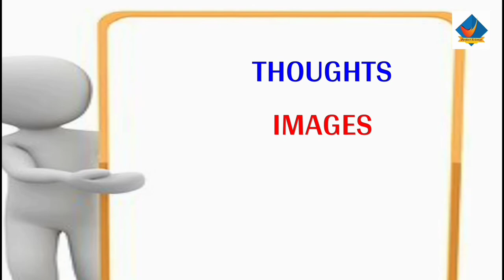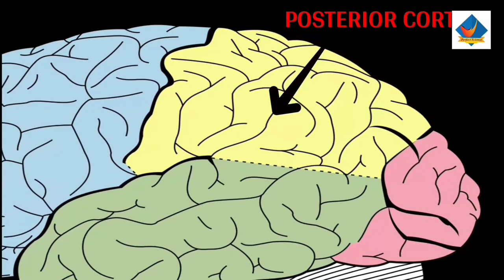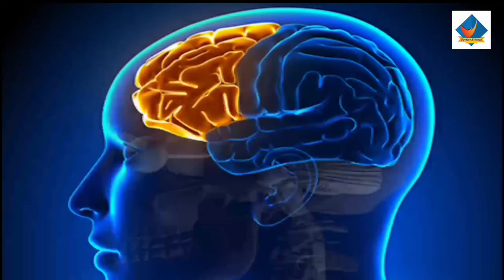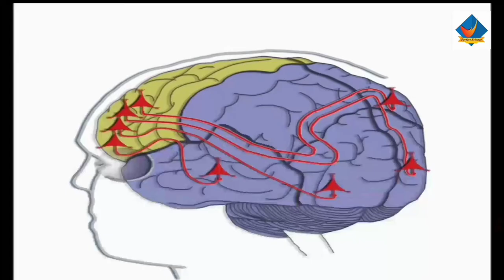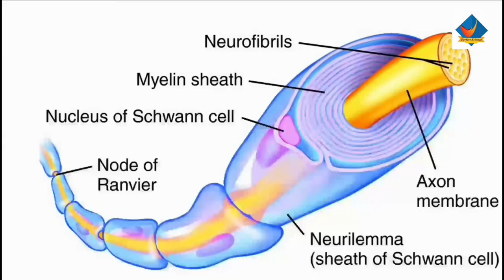Neuroscience Of Imagination In Hindi | हमारे सोचने की शक्ति | Perfect Science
Hello Friends Welcome To Perfect Science In This Video We Going To Explore About

  THIS VIDEO IS BASED ON SCIENTIFIC RESEARCH AND THESE THEORIES AND HYPOTHESIS ARE PRACTICALLY NOT PROVEN.

At Your Own Language Hindi With Mr P.

Perfect Science Is A Type Of Channel Where You Can Get Scientific And Mysterious Video. Our Channel Is A Very Interesting Channel For All Science Lover.If You Are A Science Lover Then SUBSCRIBE My Channel Perfect Science And Press The Bell Icon To Get Notified About Scientific And Mysterious Video.
In This Video I Used Some Copyrighted Contents But Copyright Disclaimer under section 107 of the Copyright Act of 1976, allowance is made for “fair use” for purposes such as criticism, comment, news reporting, teaching, scholarship, education and research.